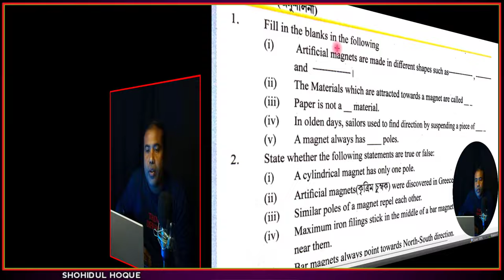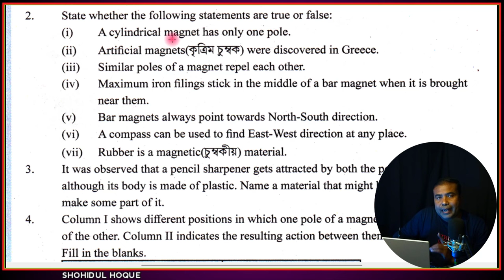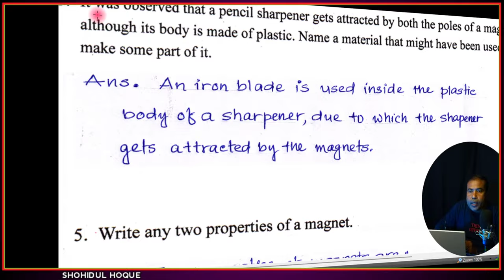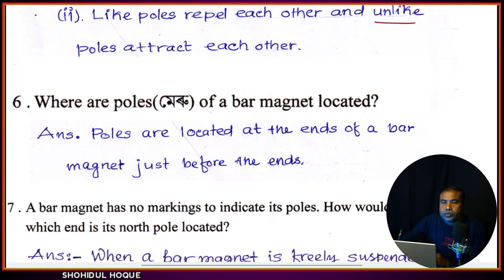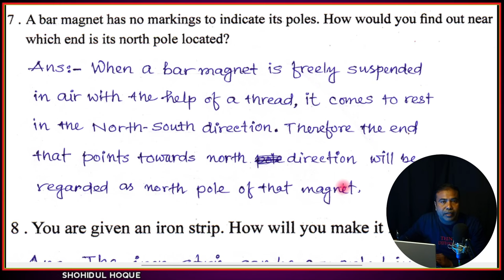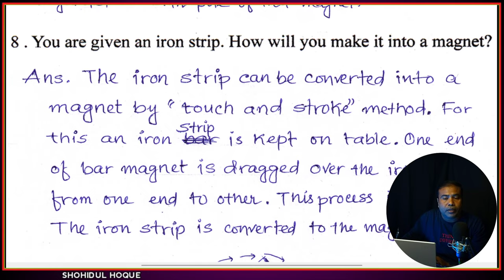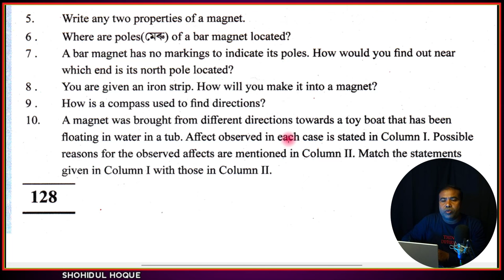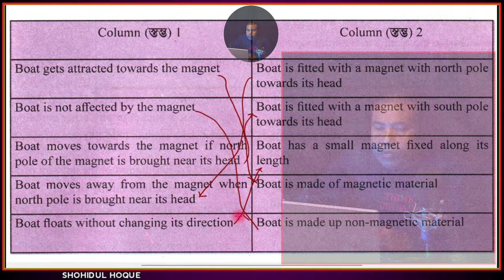Assam Class 6 Science Chapter 13 || Fun With Magnet || All Questions and Answer.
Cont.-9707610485